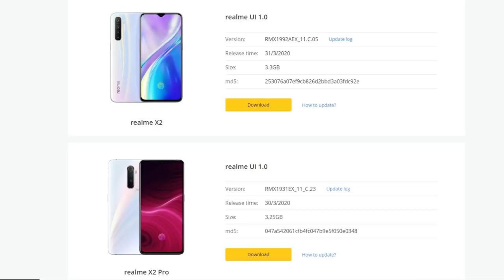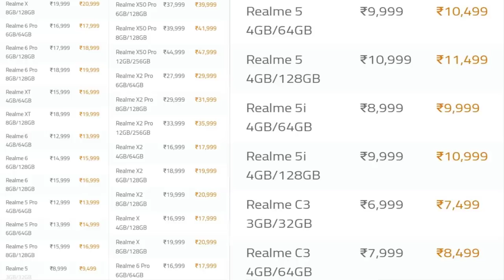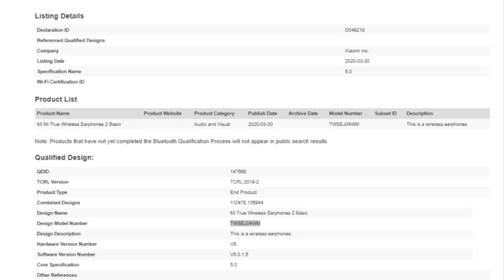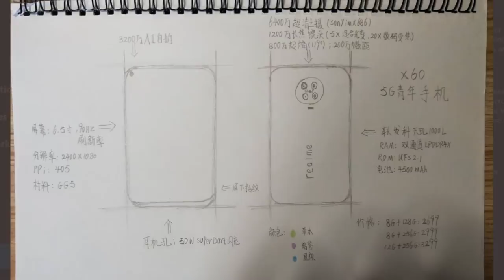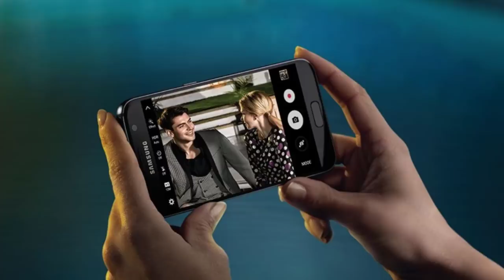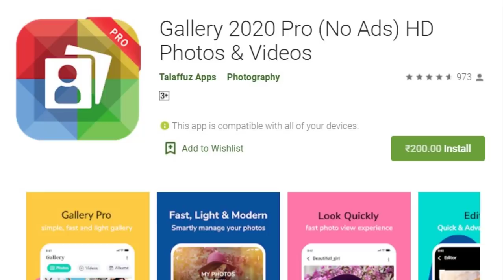TFT#425,Mi Band 5 & Mi Buds 2 Launching,ACT Fiber Gaming Contest,YouTube Shorts Coming..etc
Hai Friends,,,,

TFT#425,
Mi Band 5 & Mi TWS 2 Launching,
ACT Fiber Gaming Contest,
YouTube Shorts Coming..etc

**Realme Downloads**

                       (No Pressure)

❤️❤️ My Gear❤️❤️

📌Camera

📌Microphones

📌Tripod

📌Laptop(Editing)

❤️❤️ With Love..TechFactsRafee ❤️❤️